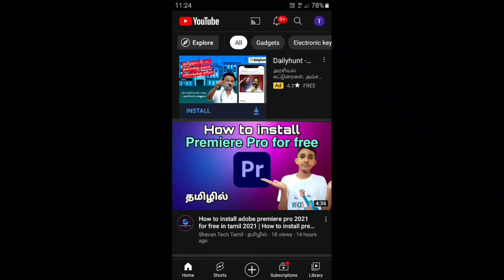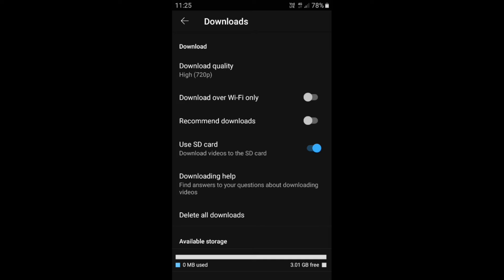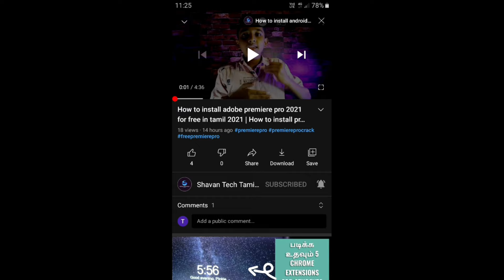How to download youtube videos to our sd card in tamil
Hi friends today we are going to see how to download youtube videos to gallery directly on sd card in tamil

how to save  youtube videos to gallery in tamil
how to download youtube videos in tamil
how to download youtube videos on android in tamil
how to download youtube videos on android phone in tamil
how to download youtube videos to gallery on android in tamil
how to download youtube videos on android
how to download youtube videos on android phone
how to download youtube video on android phone in tamil
how to download youtube video on android phone
how to download youtube videos on gallery android tamil
how to download youtube videos to gallery tamil
how to download youtube videos on gallery tamil
youtube videos download to gallery in tamil
youtube videos download to gallery on android in tamil
How To Download Youtube Videos In Tamil | Download Youtube Video Android or iOS | 2021
How to download youtube videos to our phone gallery in tamil|how to download youtube videos in tamil
Download youtube video|| Download youtube video to gallery ||Youtube videos download செய்வது எப்படி
How to download youtube videos in pc in tamil
How To Download YouTube Videos On Android Or iOS Without App? 2021
How to Download Youtube Video in Gallery in Tamil / how to download youtube video in gallery tamil
HOW TO SAVE YOUTUBE VIDEO IN MOBILE GALLERY 2021
HOW TO SAVE YOUTUBE VIDEO IN MOBILE GALLERY 2021 in tamil
How to Download YouTube Video | In Tamil
How to download youtube videos how to save youtube videos in phone gallery free without app and edit
How to Download YouTube Video in Gallery With App | YouTube Video Gallery me Kaise Download Kare
How To Download YouTube Videos?|Without App | New Method | save in gallery
How to download youtube videos in mobile | How to download youtube videos | Save from youtube